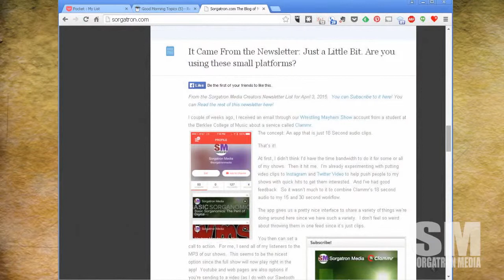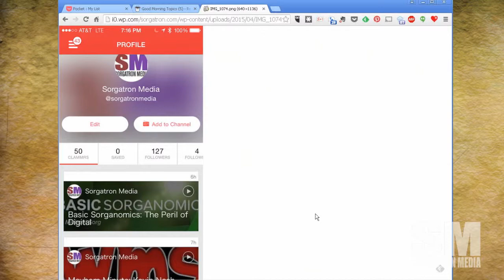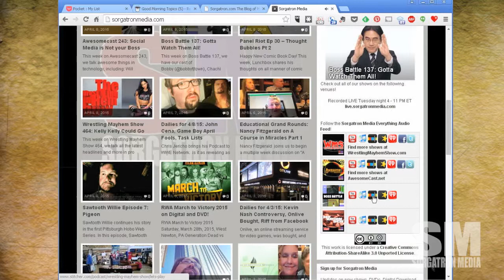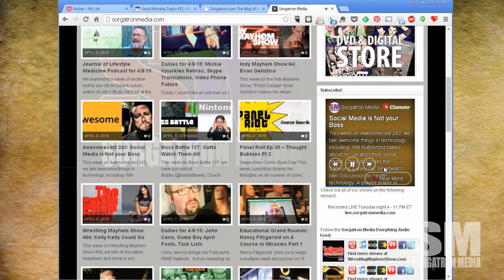Basic Sorganomics: Find More Audience with Clammr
Clammr Widget on SorgatronMedia.comI discussed in last week's newsletter how I was using Clammr to dish out parts of my show, and provide a nice widget of the latest content on SorgatronMedia.com.

Could short form clips help get your creation out there?  What else could you do with this app?

MP3 Download